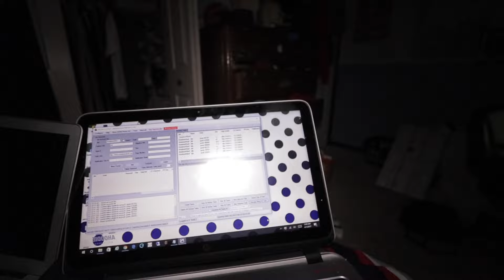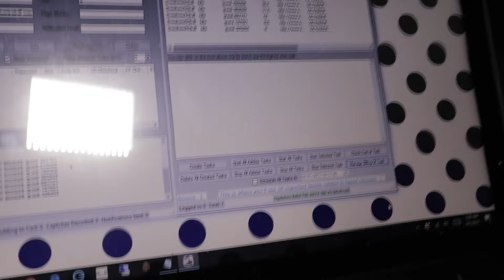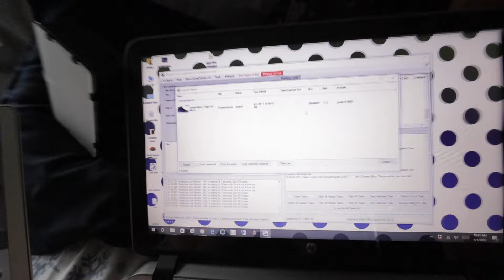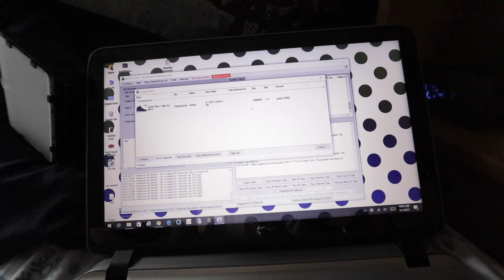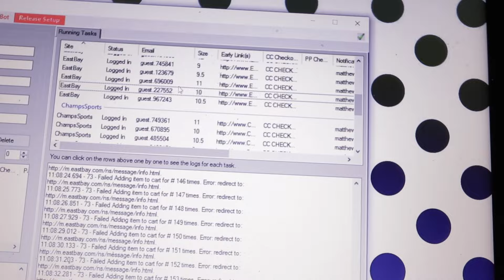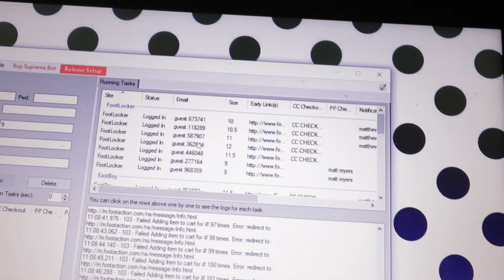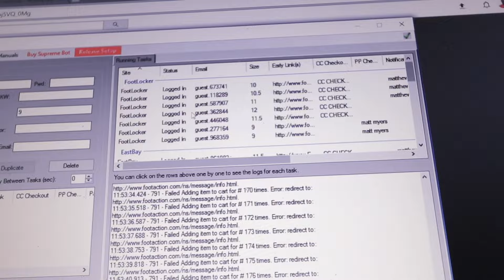WE GOT THE AIR JORDAN 1 ROYALS FOR RETAIL!!!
We did well this release i was very happy with the outcome. Went into it thinking i would not get anything, and i almost wound up with 5 pairs! ended up grabbing one. Hit me up if you need a size 12!!